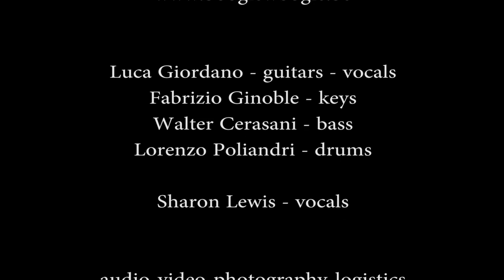Luca Giordano Band with Sharon Lewis - Live at Music Club Boogiewoogie 2016 - full concert